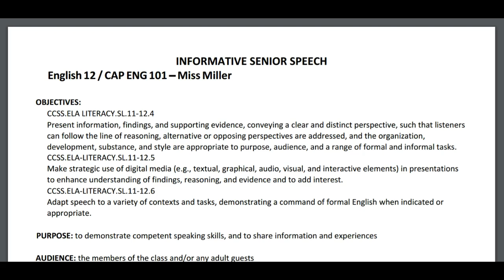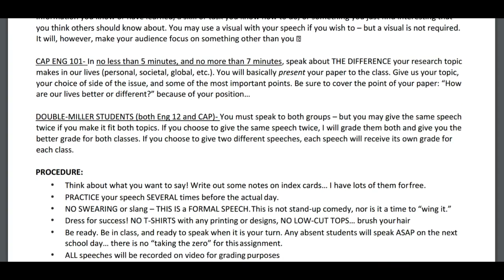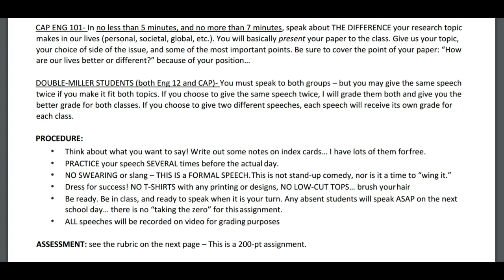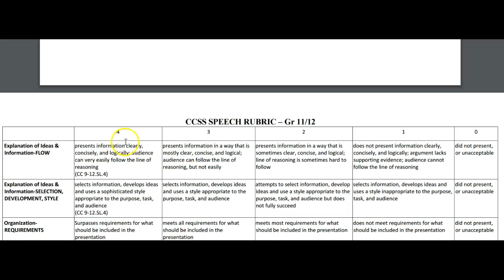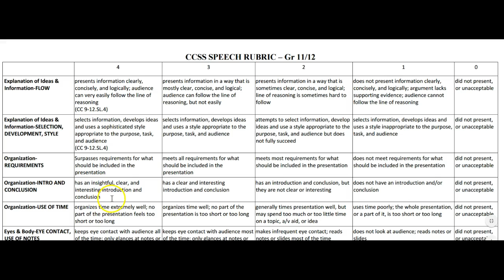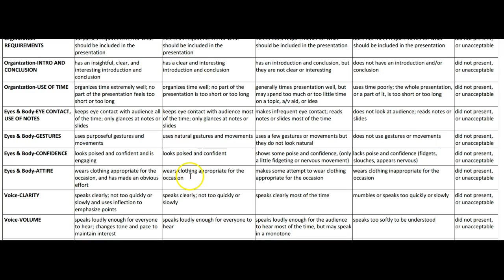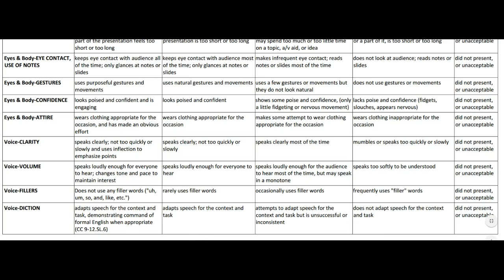senior speech assignment sheeyt